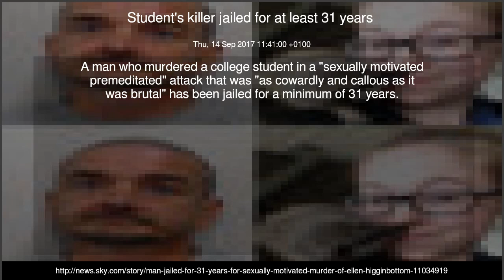Student's killer jailed for at least 31 years